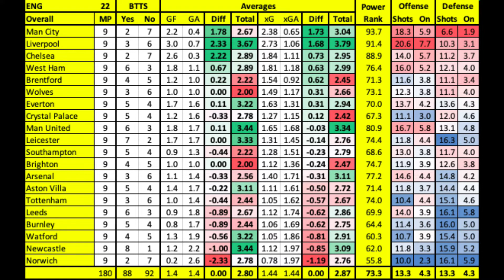Premier League Picks and Predictions | Chelsea vs Newcastle | Liverpool vs Brighton | 3 Team Parlay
Last weekend Nick Borrman gave out a similar Bundesliga 3-Leg parlay with some big favorites which came through rather easily and he sees no reason this one won't hit on Saturday. With Champions League games on the horizon, he doesn't fully trust laying the big goal spread on these teams but all should still be able to win their games. Nick shares his thoughts on this weekend's English Premier League matchups.